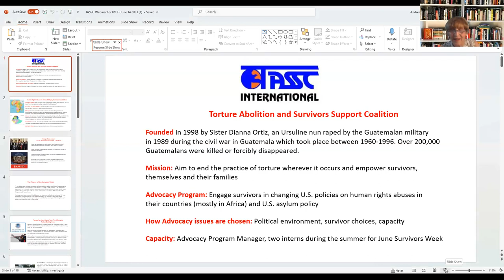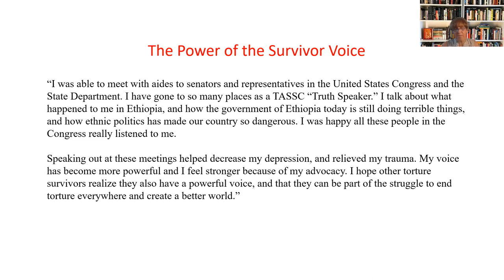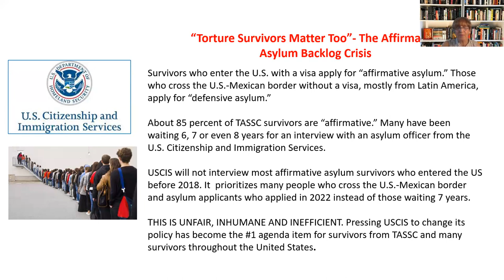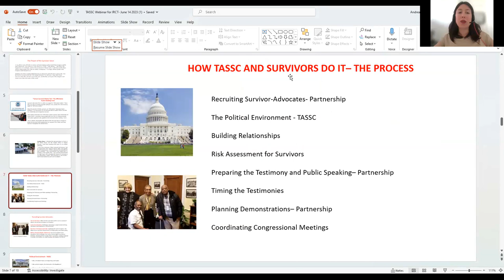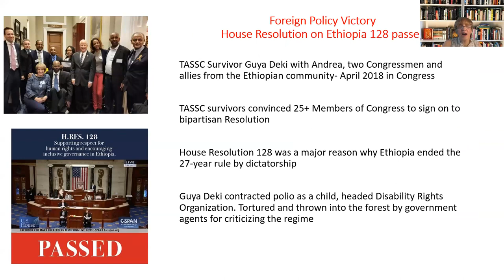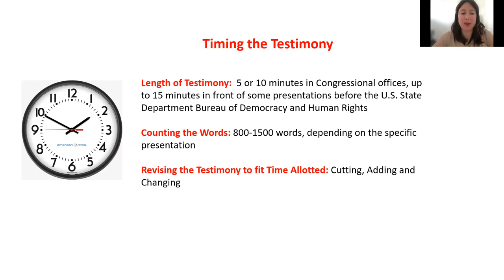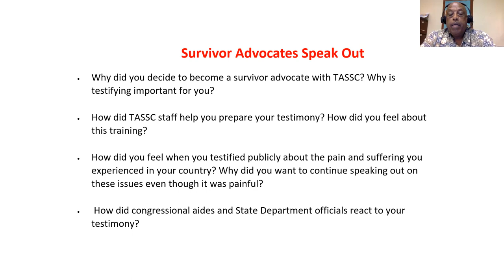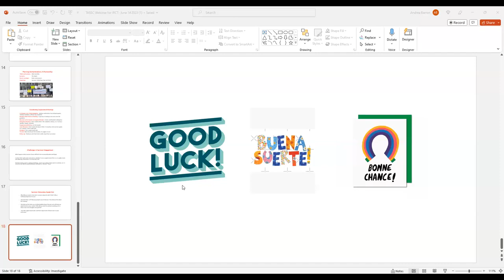Webinar: TASSC's Model for Survivor Engagement in Advocacy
Speakers:
• Annie Couture Newton, Advocacy Consultant at TASSC and Therapist at Northern Virginia Family Service
• Aymen Tabir, TASSC Executive Director and torture survivor from Sudan
• Andrea Barron, Advocacy and Outreach Program Manager at TASSC
• Charles Forchenmbin, survivor and asylee from Southern Cameroons
• Desire Lemoupa,, survivor from Cameroon
• Aaron, survivor and asylee from Eritrea